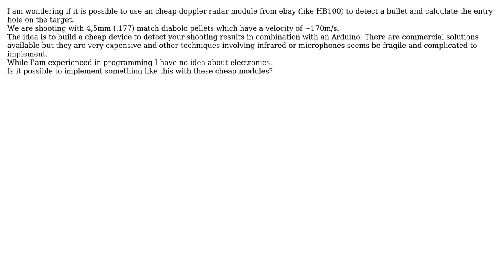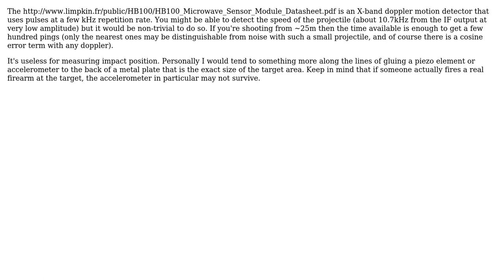Electronics: Using doppler radar to detect bullets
With thanks & praise to God, and with thanks to the many people who have made this project possible! | Content (except music & images) licensed under CC BY-SA | Music | Images & others | With thanks to user Spehro Pefhany user NKnusperer and the Stack Exchange Network Trademarks are property of their respective owners. You are responsible for your own actions.